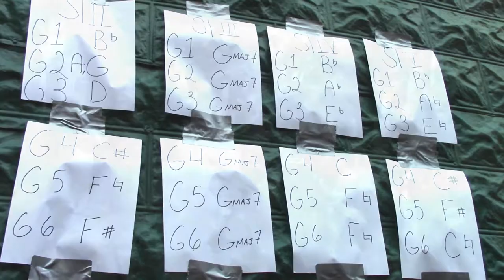60 Guitar Ensemble (Jan 13, 2018)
In honor of Patrick Greene's 60th birthday, a performance of a 60 guitar ensemble performing the work of F. C. Belt in the alley between the Gallery at Avalon Island and the Celt Irish pub.